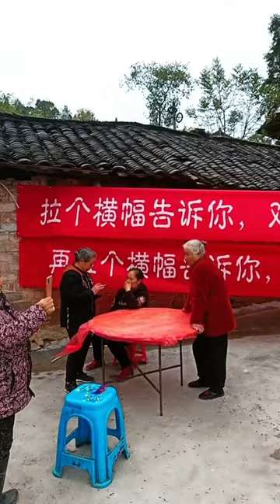Chinese Village Wedding Ceremony | Beautiful bride | Chinese rural culture